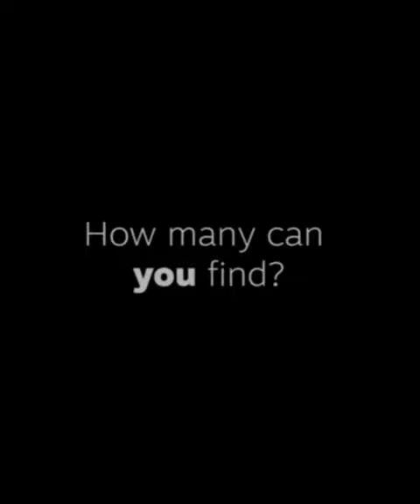The Vietnamese Mossy Frog Exhibit Is Hoppin' Lately!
When visitors encounter our Vietnamese Mossy Frog exhibit in the River Journey building, they're challenged to see how many of its expertly camouflaged residents they can find. Recently, however, our army of these Southeast Asian frogs has become so numerous that spotting them isn't exactly challenging.

They're EVERYWHERE, from recently hatched tadpoles and froglets to full-blown, bumpy-skinned adults. Soon, we'll be sending many of these frogs to other animal care institutions, but in the meantime, the exhibit is absolutely bustling with these fascinating amphibians!